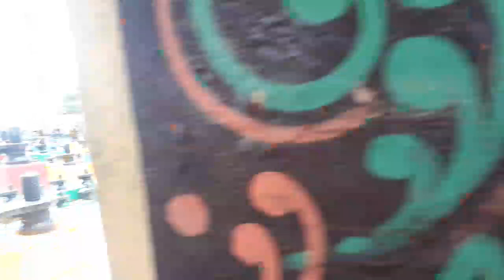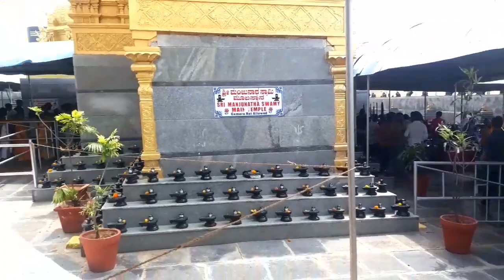కోటిలింగేశ్వరా దేవాలయం ||KOTILINGESWARA TEMPLE